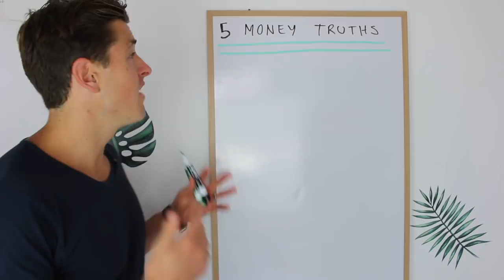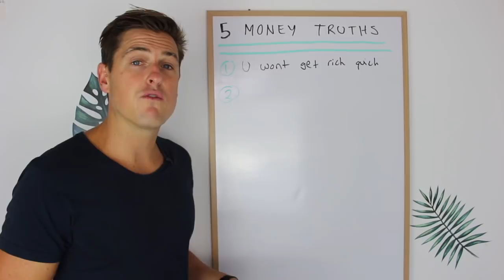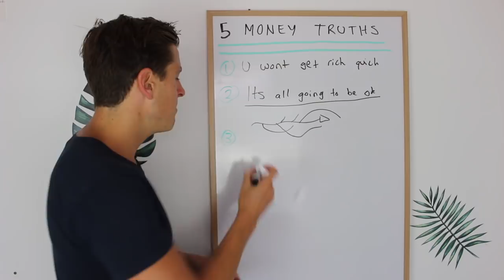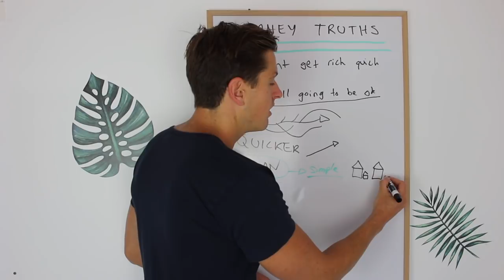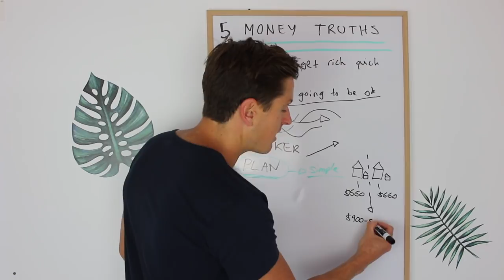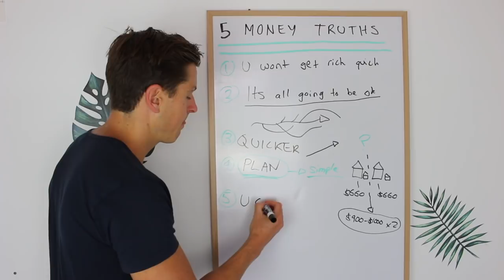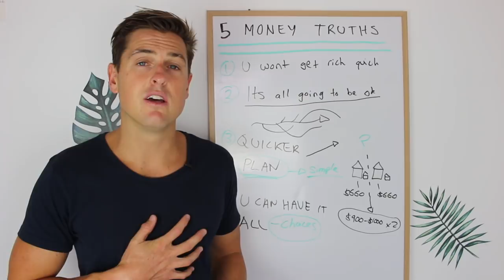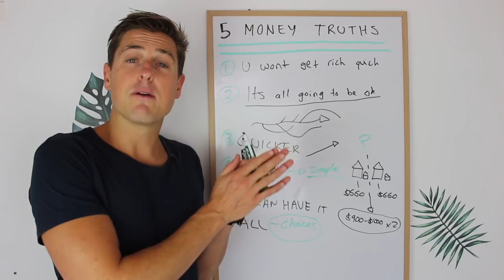5 Money Truths That I Wish I Knew Sooner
This video is about 5 Money Truths

Why then, do 95% of us still trade our time for money?

We go to jobs we hate, then try to forget about it by spending everything we earn.

The wealthiest investors I've meet understand how money works.

These investors pay themselves first, invest in income-producing assets and business and have a clear plan for their future.

Creating financial freedom is SIMPLE...but it takes time and discipline.

As Gary V @gary said at his event in Brisbane last week...I don't know why 97% of people end up unhappy and broke, I'm still trying to figure it out.

By the end of your session you’ll have identified:
1. Where you are right now in terms of your property investing goals.
2. Where you want to be by the time you retire.
3. The roadblocks currently holding you back from achieving your goals and how to address them.
4. Your next action steps.